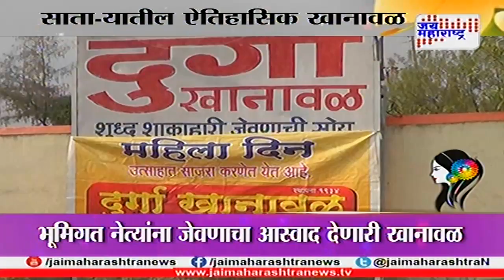Women's Day Special, Historical Durga Hotel Tradition